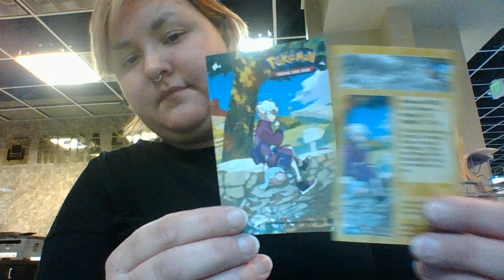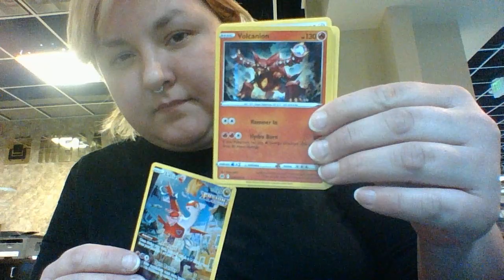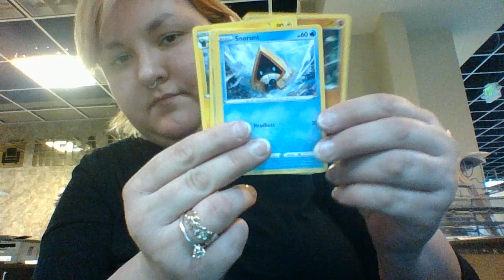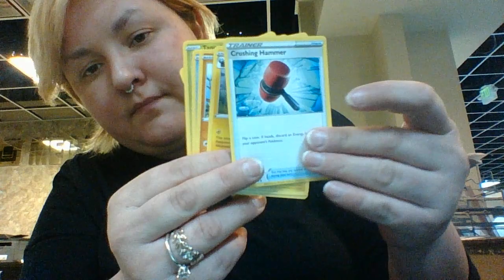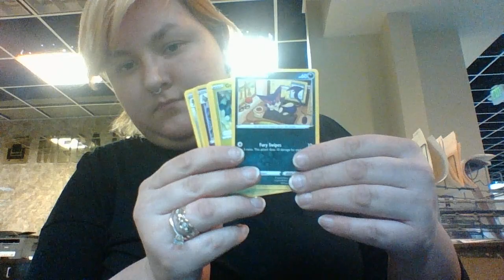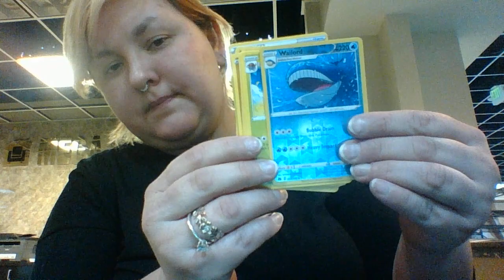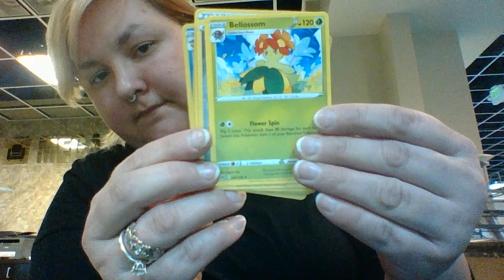CROWN ZENITH TIN OPENING (PART2)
I GOT HIT AFTER HIT I WENT BACK TO THE STORE TO GET MORE!!! I GOT MORE HITS!!! I PULLED LATIAS RIGHT AFTER I JUST CAUGHT A SHINY LATIAS IN POKEMON GO IN HOENN TOUR XP